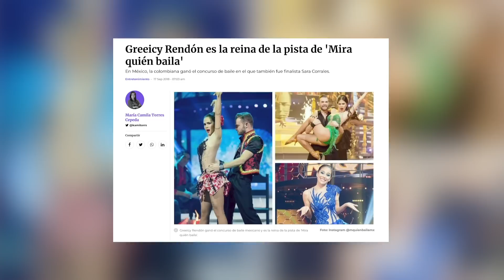¡Top 10 REINAS del REGGAETÓN!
Llegó el momento de perrear y tu cuerpo lo va a disfrutar. Hola y bienvenidos a WatchMojo Español, yo soy Jaquie y hoy presentamos el Top 10 Reinas del reguetón. Para esta lista, estaremos viendo a las cantantes del reguetón en español con canciones que no podemos sacarnos de la cabeza. Por mucho que nos hayan gustado las colaboraciones y éxitos de este género de cantantes de pop, no las tomaremos en cuenta en la lista, sólo a aquellas cuyas composiciones principales y de manera constante sean reguetón. Para ti, ¿quién es la reina absoluta del reguetón? Déjanos saber en los comentarios.